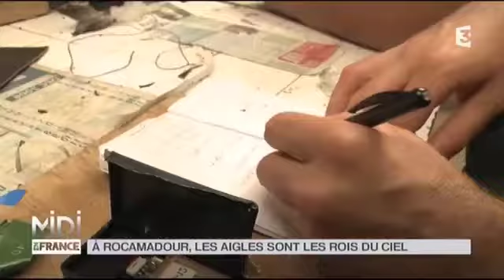Animaux : À Rocamadour, les aigles sont les rois du ciel